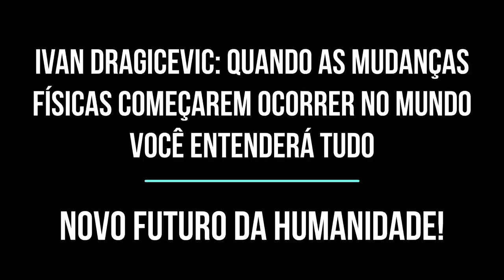IVAN DRAGICEVIC QUANDO AS MUDANÇAS FÍSICAS COMEÇAREM OCORRER NO MUNDO VOCÊ ENTENDERÁ TUDO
FONTE: Mystic Post